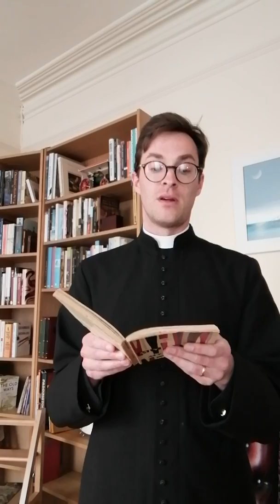The Annunciation - St Mary's Swansea 2020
With churches closed due to the Covid-19 Pandemic, the Rev'd Sam Aldred offers a short reflection on this feast of the Annunciation.